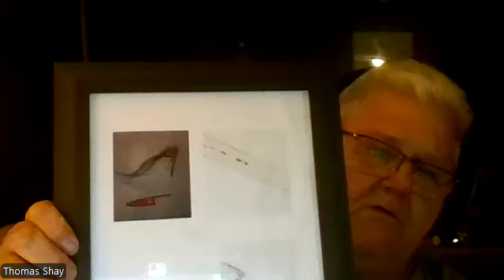Interview With Bigfoot Researcher Thomas Shay